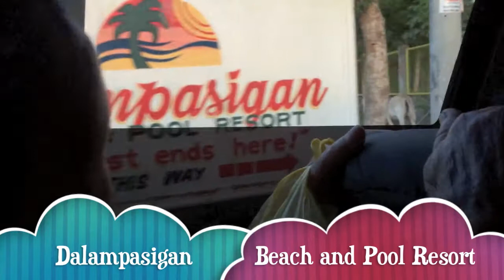Morala Clan Outing | April 2014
Morala Clan Outing
April 2014
Sariaya Quezon